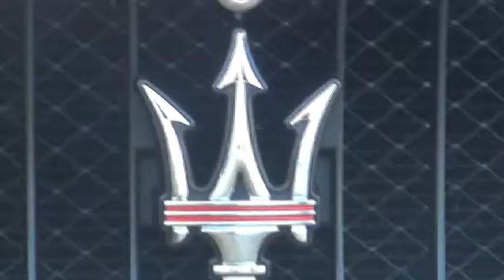Ferrari California , Maserati Granturismo & Maserati MC Stradale - Engine start & Walkaround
Combo in Gaz station - Ferrari California, Maserati Granturismo & Mc Stradale Engine start & Walkaround